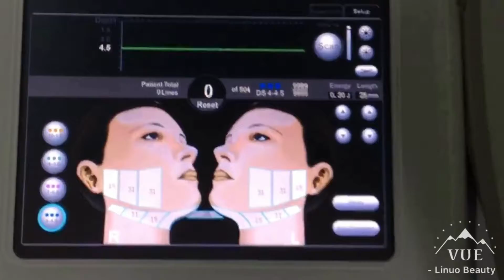Mini HIFU for face and body